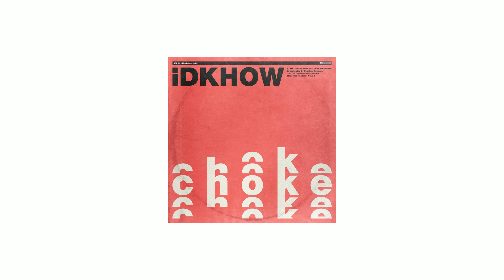I Dont Know How But They Found Me - Choke [1981 Extended Play] (2018)